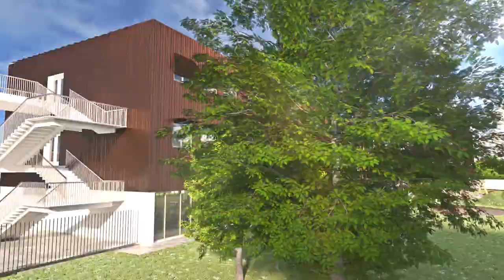Comune di Busca - Nuovo polo scolastico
Una scuola sicura dal punto di vista sismico, innovativa dal punto di vista didattico e sostenibile dal punto di vista energetico ed ambientale, nasce il progetto per il nuovo polo scolastico.